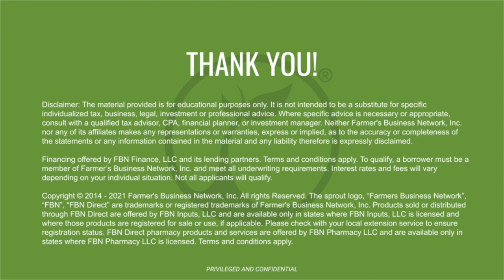Building a Farm Budget: Financial Ratios Explained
Get a crash course in financial ratios, including current and debt-to-asset ratios, to help build your farm budget like a pro.